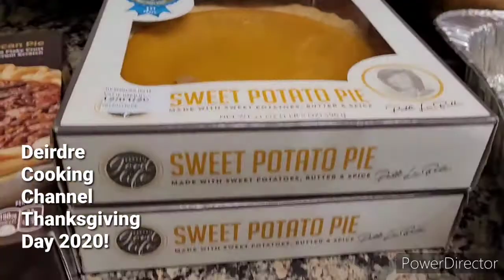DeirdreClemons FamilyTime ThanksgivingDinner Mukbang CookingChannel Turkey MukbangCooking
Dinner: Butter Ball Turkey | Cornish Hens & Cornbread Dressing | Potato Salad | Collard Greens | French Style Green Beans Casserole

- support me my cookbook I really appreciate it thank you.🙏 🙌

And don't forget to turn on your notification 🔔 bell for the latest video I uploaded on my channel what's cooking in my kitchen. God Blessed 🙏.

Produced by Kenneth "Babyface" Edmonds Written by George Tillman Jr.

If you would like to contribute to my cookbook I appreciate it. My cookbook I share personal anecdotes and cooking tips every step of the way. From comfort foods, deep southern dishes, to delicious desserts, this book has something savory for everyone.

Deirdre Clemons